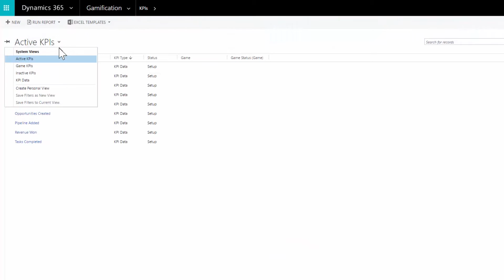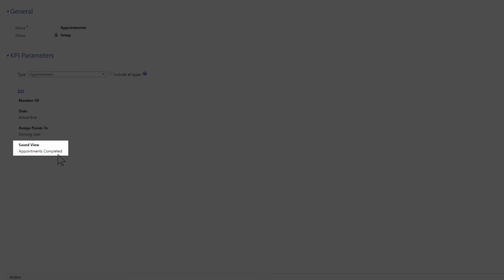Quick Tips: View default KPIs in Dynamics 365 (online)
Learn how to view and edit default KPIs in Microsoft Dynamics - Gamification.